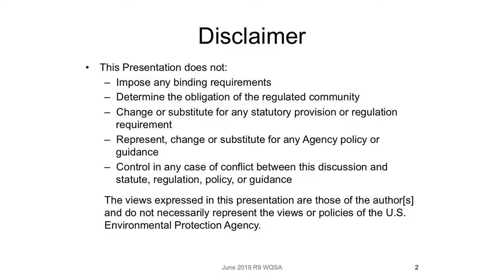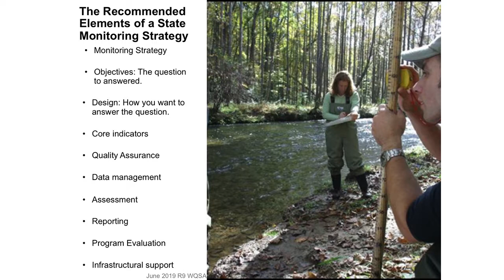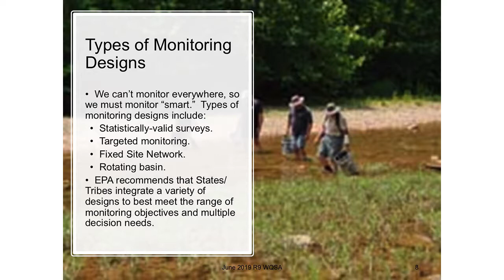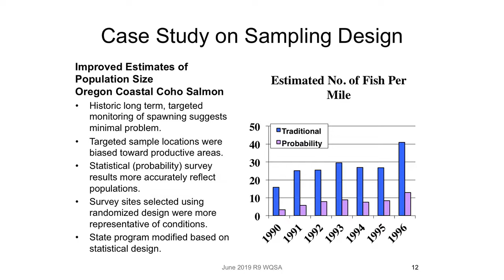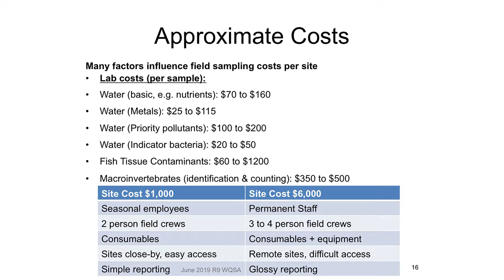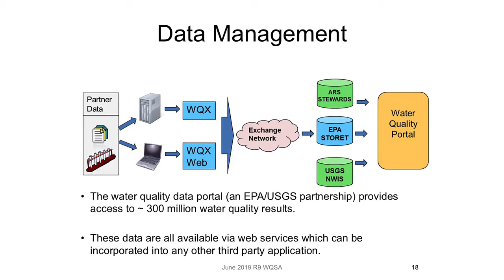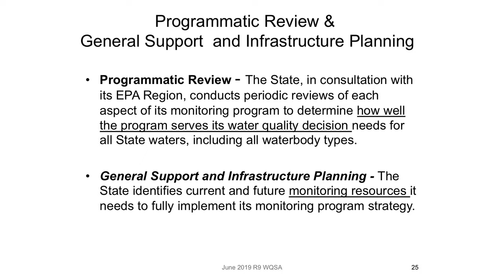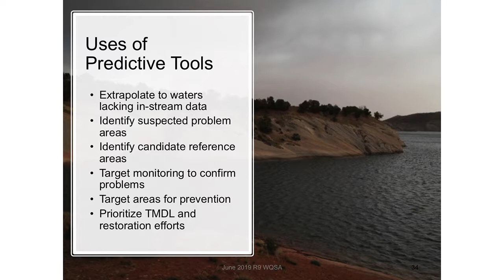WQS Academy Day 03 P06 Monitoring and Assesment Fleming